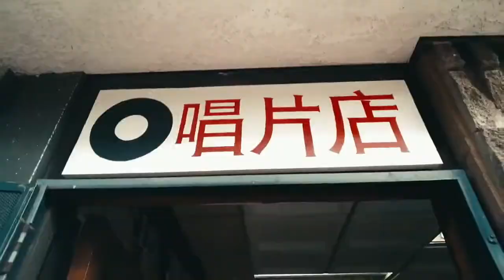Google's wearable technology "Google Glass"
Google's wearable technology is changing the way some music industry insiders work because it lets people do more things on the go while leaving their hands free for other tasks

Young Guru, a DJ, musical engineer and artist-in-residence at the University of Southern California, has been testing Glass for two or three months after discovering the gadget while DJ-ing a party for Google.

As a hip-hop artist, Young Guru uses lots of samples. With Glass, he can quickly collect sounds around him, by recording a video, storing it and then extracting the sound later in the studio.

"In hip hop, it's like a collage. I take drums from this track and keyboards from another and mix it. It can also be a sound from the city," he said. "With Glass, I can add on special things to enhance the music -- stuff you wouldn't normally collect in a studio."

Young Guru has also been testing out the new music search function on Glass and said it helps him quickly track down interesting tunes that he may want to sample later. After Glass identifies the music and shows him a search result, he shares that with his music store contacts, who help him purchase the track.

Glass also helps Young Guru when he's making new music in the studio. He turns on the video function and conferences in other artists who are working with him on projects.

"It lets me show and explain what I'm doing to another musician when we are collaborating," he said. "Through Glass, they are looking at my digital audio work station and can see me manipulating things on the screen and also hear what I am producing."

Glass also helps Young Guru share more live events with fans. If he's DJ-ing at a club in London, he can turn on the video recording function and stream the show via the Internet, from his point of view.

"They can sign up to stream this on my website or through other websites that are run by partners," he said. "Music used to be just about selling albums, but now we have to give more to fans."